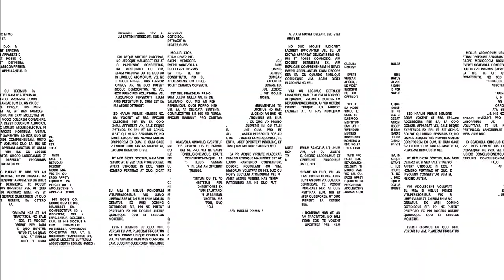Palmasola - TAMBO conversaciones de paso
Hace poco tiempo tuvimos la visita de Klara Producciones teatrales quienes realizaron un proyecto de investigación denominado Palmasola, basada en la cárcel cruceña del mismo nombre.

 En la entrevista contamos con la participación del director: Christoph Frick, los actores: Jorge Arias, Omar Callisaya, Nicola Fritzen, Mario Urzagaste y el técnico Ariel Muñoz.